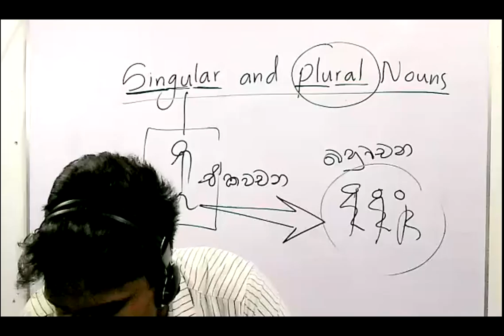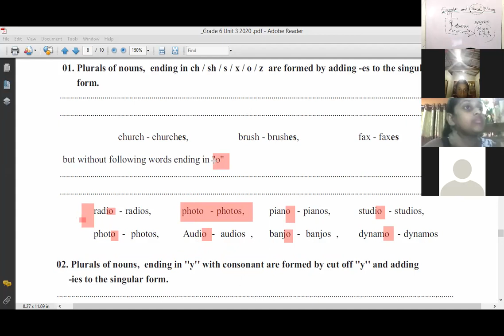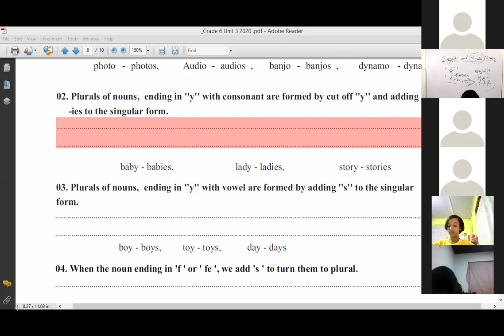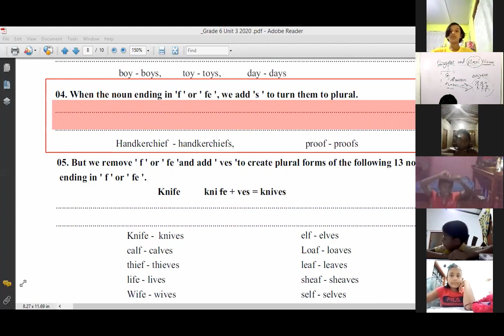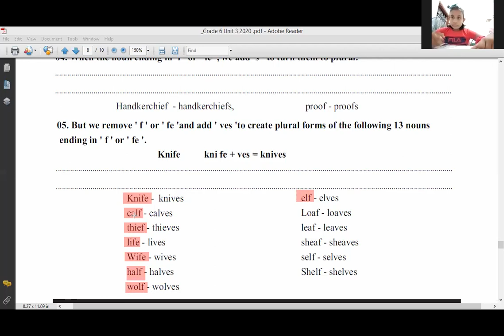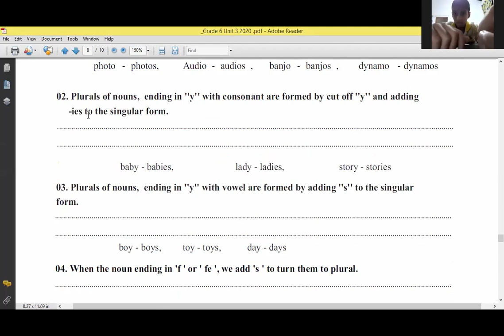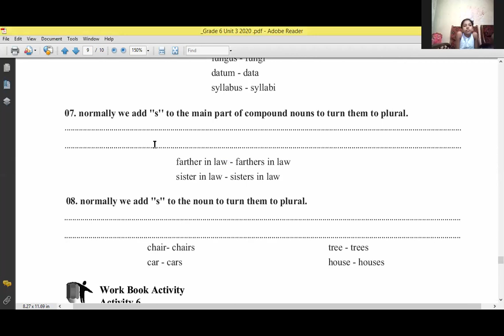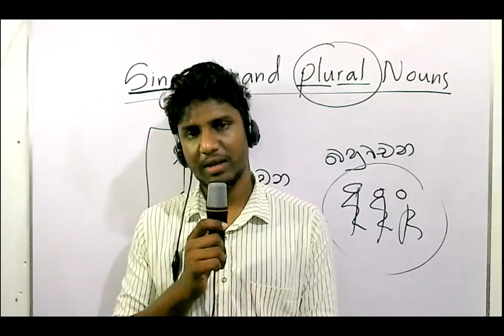Grade 6 Online class 1